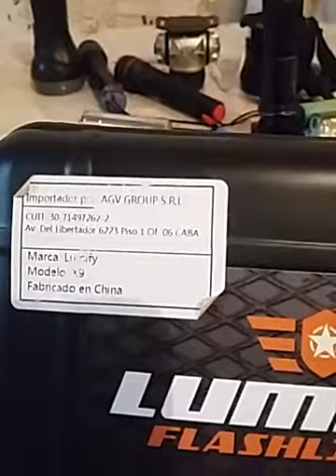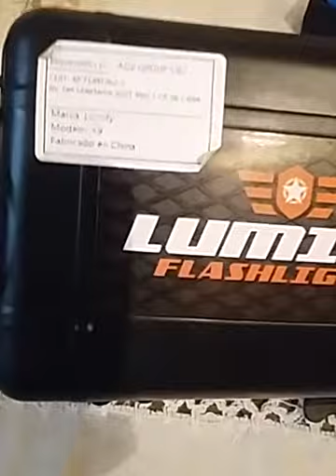Linterna Lumify x9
Viendo la linterna Lumify x9  disculpen la calidad del vídeo y sonido y grabación es que soy nuevo en esto .si el vídeo les gustan luego hago otro probando la en el campo